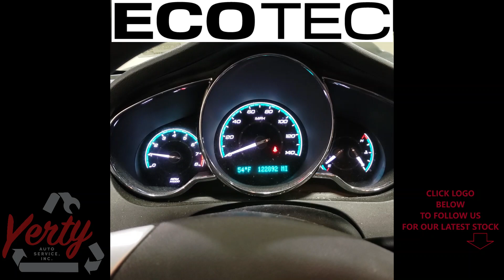YAS22415B 2011 CHEVROLET MALIBU LT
Thank you for checking out our test video - This Malibu has 122,891 miles on the 2.4L EcoTec engine & auto transmission we will be parting out these and the rest of the vehicle parts, which will be listed on eBay and car-part.com within the week.